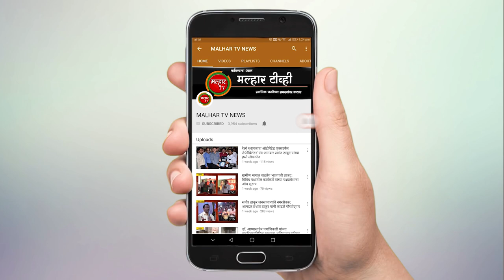दोन दिवसापासून धास्तावलेल्या पनवेल महापालिका क्षेत्रातील नागरिकांना दिलासा !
दोन दिवसापासून धास्तावलेल्या पनवेल महापालिका क्षेत्रातील नागरिकांना दिलासा; पोलादपूर मध्ये मात्र कोरोना मुळे महिलेचा मूत्यू !